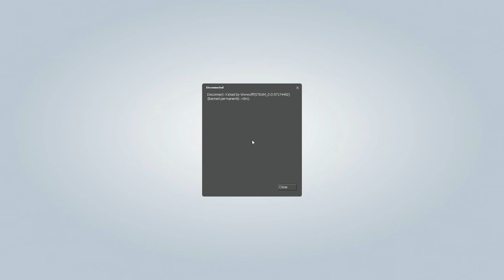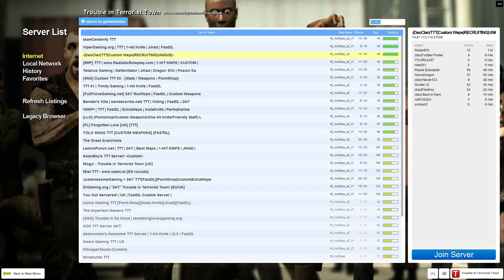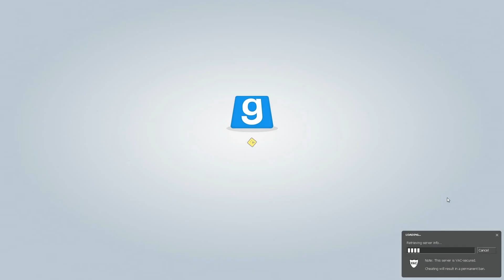Garry's Mod Part 1: TTT Marauders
John and I show the people of the server who's boss!